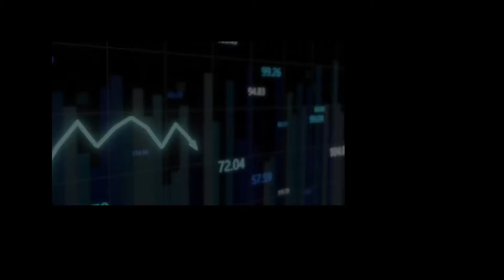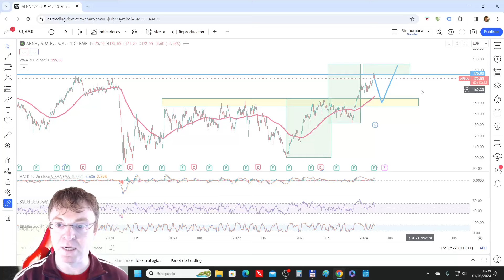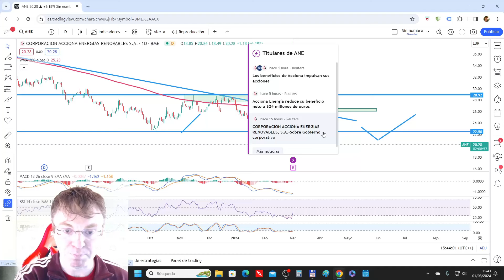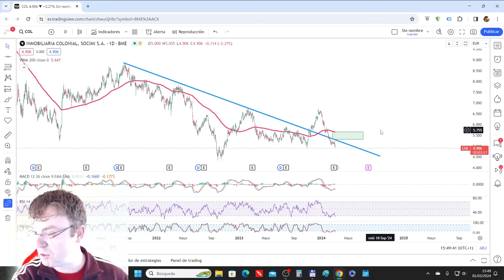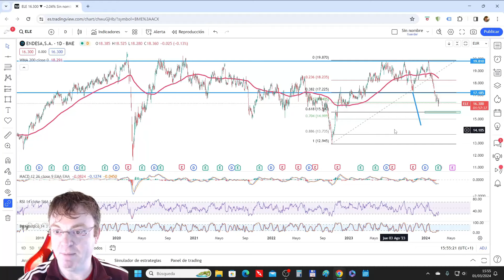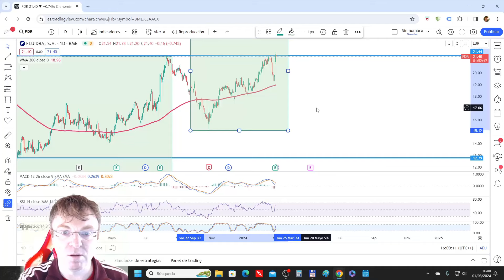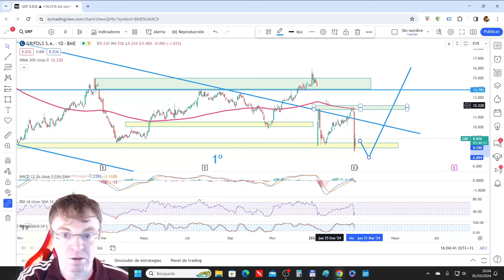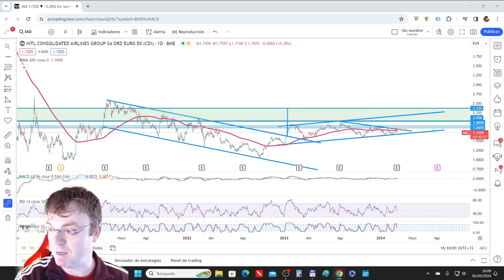⏫ EMPACHO DE RESULTADOS LAS ACCIONES DEL IBEX PARTE 1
➡️➡️ Acceso al OUTLOOK24

El curso de A.T. (viejo) lo podéis encontrar aquí. Tiene más contenido que el nuevo pero con peor calidad de visionado

El curso de A.T. (nuevo) lo tenéis aquí, sólo los usuarios unidos tienen acceso a todo el contenido. (según pueda iré ampliando el contenido)

¡Bienvenidos una semana mas! Como cada Viernes comenzamos a analizar detalladamente las acciones del IBEX.

Vemos todas las acciones del IBEX a excepción de las bancarias que tendrán vídeo propio.

El orden de análisis es el siguiente:

ACS
ACERINOX
AENA
AMADEUS
ACCIONA
ACCIONA ENERGÍAS RENOVABLES
CELLNEX
COLONIAL / AEDAS / MERLIN
ENDESA
ENAGAS
FLUIDRA
FERROVIAL
GRIFOLS
IAG

Si encuentras este video útil, ¡no olvides darle "Me gusta", suscribirte a nuestro canal y activar las notificaciones para mantenerte al tanto de todas nuestras actualizaciones semanales sobre el IBEX y el mundo de las inversiones.

¿Tienes alguna duda sobre una acción específica del IBEX que te gustaría que analicemos en futuros episodios? ¡Deja tus sugerencias en los comentarios!